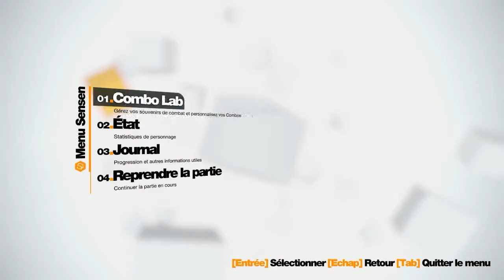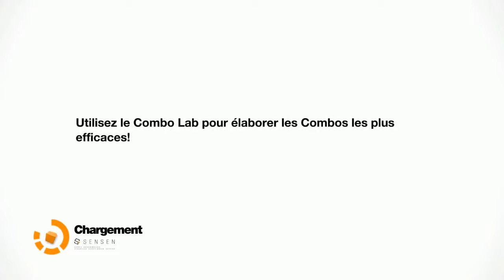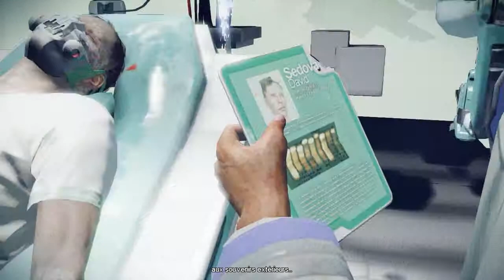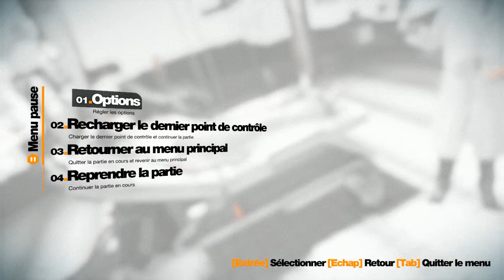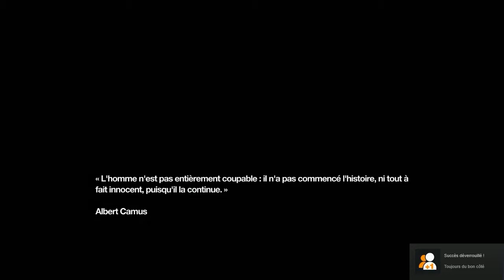Remember Me : Voyage dans les souvenirs | #02 - Let's Play FR HD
♦ Musique intro : Party Ghost - Nights